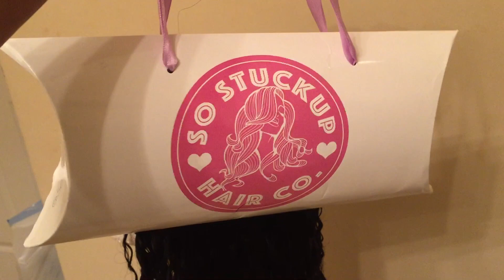I MADE THE BIGGEST DECISION OF MY LIFE | VLOG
Hey ya'll, I've missed you all so much. I feel like my life is constantly in motion and I never have time for Youtube anymore. I really want to change that, so expect a lot of uploads from me in the near future. Also, make sure you're following me on snapchat, thats where I communicate with my subbies the fastest!

Go check out So Stuck Up Hair Co on IG @SoStuckUpHairCo